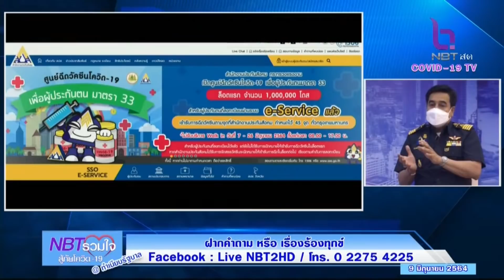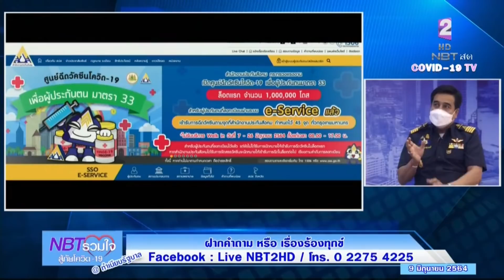สิทธิประกันสังคมกับการฉีดวัคซีนโควิด-19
- เราเป็นประกันสังคมเหมือนกันแต่ไม่ใช่ ม.33 สามารถเดินเข้าไปฉีดได้หรือไม่?
- เราก็ส่งเงินประกันสังคมเหมือนกันทุกเดือน แต่ทำไมยังไม่ได้สิทธิฉีดวัคซีน?
- ผู้ประกันตนได้เข็ม 1 เเล้ว ต่อเข็ม 2 จะนัดฉีดอย่างไร?
- หากมีอาการหลังฉีดวัคซีน ผู้ประกันตนใช้บริการประกันสังคมได้เลย
- ไปใช้สิทธิประกันสังคมที่ รพ.เอกชน และรพ.รัฐบาล กรณีฉุกเฉินหลังฉีดวัคซีนได้หรือไม่?